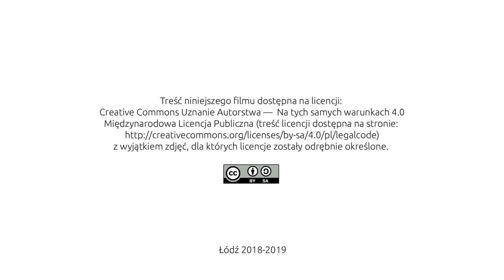49 Amfiteatr Flawiuszów Koloseum